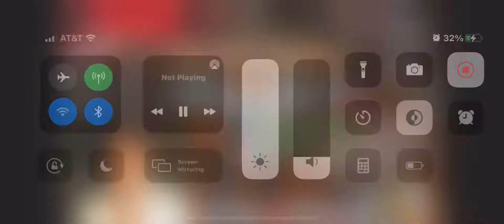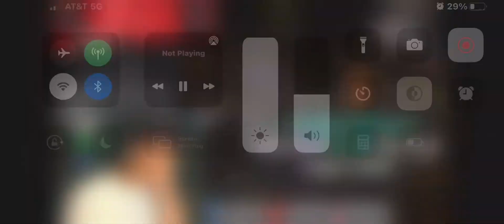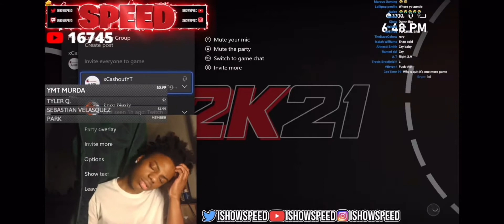ISHOWSPEED raging, ISHOWSPEED WINS 400$💰 wager then DOES BUSS IT CHALLENGE😂😂